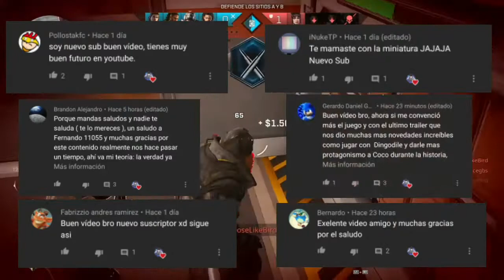Rogue Company | Remontadas extremas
Si quieres que tu canal aparezca en las recomendaciones del próximo video no olvides dejar tu Like y poner el link de tu canal junto con una breve descripción de lo que se trata aquí abajo en los comentarios.

Recuerda suscribirte si quieres enterarte de toda la información de este juego y no te olvides de compartir y seguirme en todas mis redes sociales para estar al pendiente de nuevos vídeos.

Nintendo Switch
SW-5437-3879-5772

PSN ID
Fer-11055
Nota: Los suscriptores que me tengan agregado en PS4 tienen más posibilidades de salir en los vídeos del canal ;)